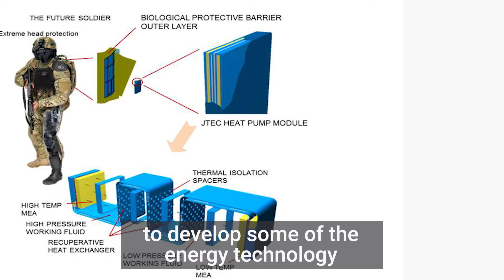Meet the man who invented the Super Soaker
The Super Soaker was a game changer when came to squirt guns and summer fun. And you have Lonnie Johnson to thank for it.The man behind one of the most popular toys of all time is an engineer who has worked for Oak Ridge National Laboratory, the Air Force, and NASA's Jet Propulsion Laboratory.